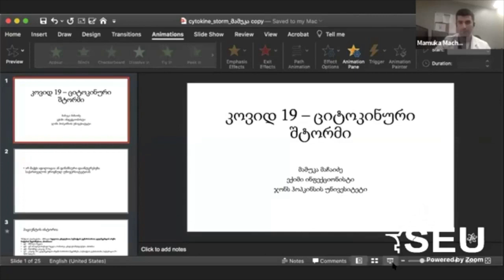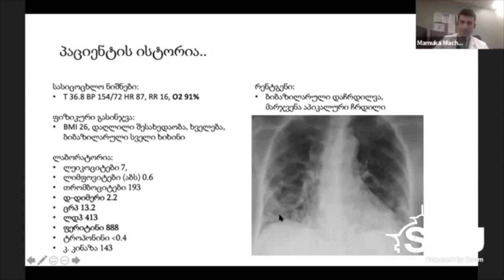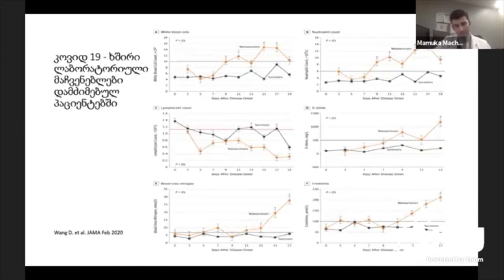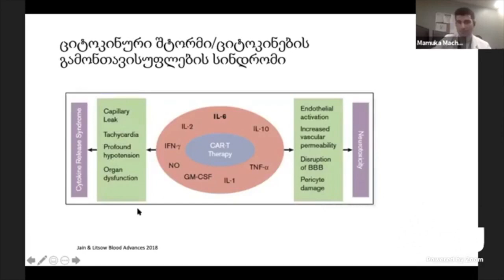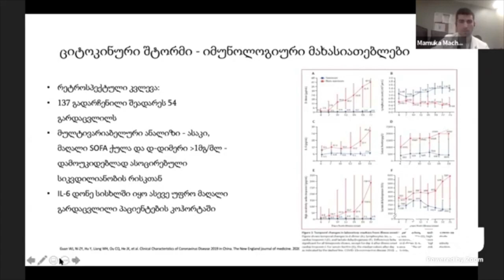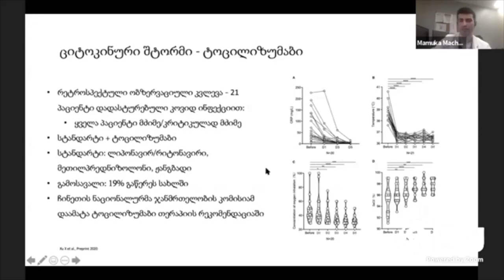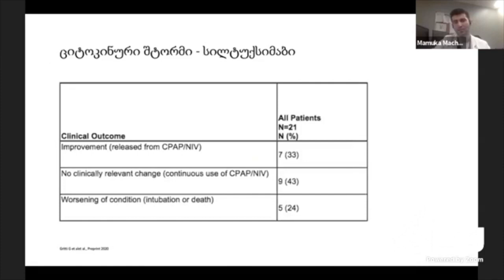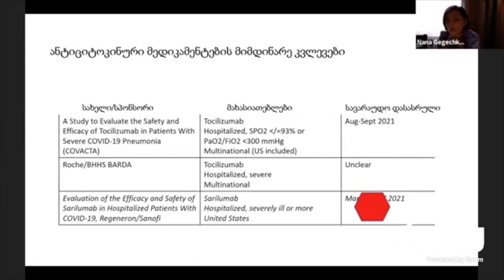ციტოკინური შტორმი - COVID 19 ლექციები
ლექციას კითხულობს ჯონ ჰოპკინსის საუნივერსიტეტო კლინიკის ექიმი ინფექციონისტი: მამუკა მაჩაიძე